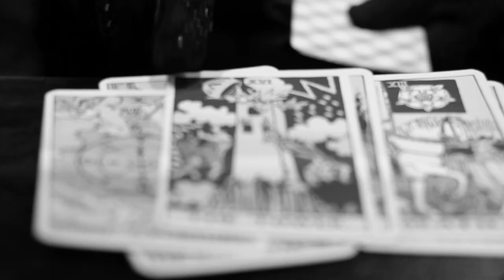John Fullbright - Gawd Above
"Gawd Above” from the 2012 album, From The Ground Up.

Directed by Veta&Theo

Music video by John Fullbright performing Gawd Above. (C) 2013 Blue Dirt Records